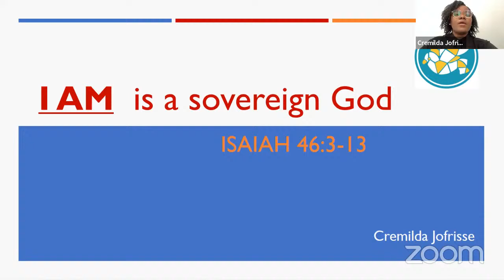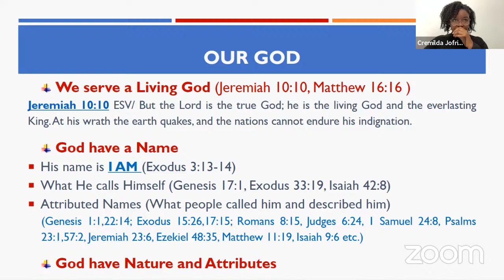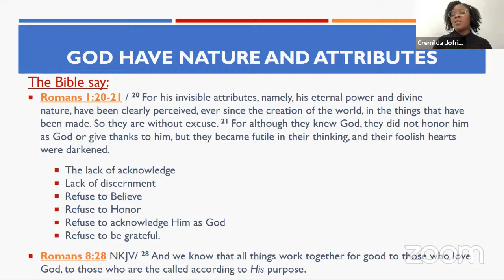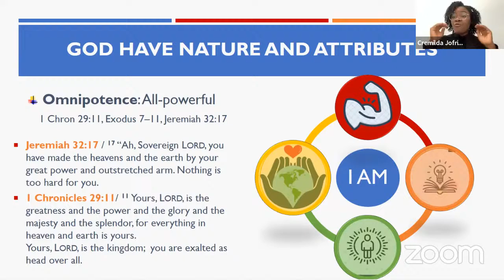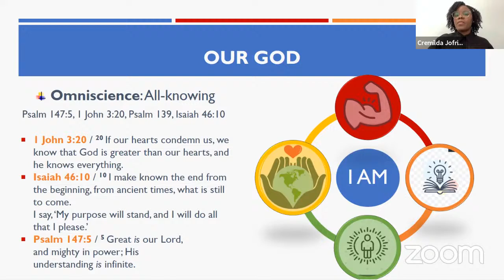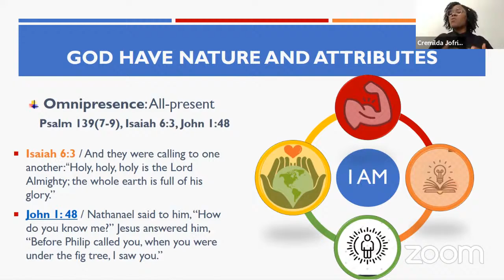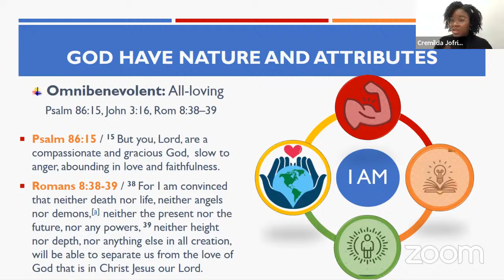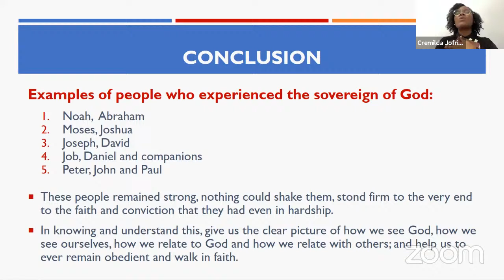I AM is a Sovereign God | Pastor Cremilda